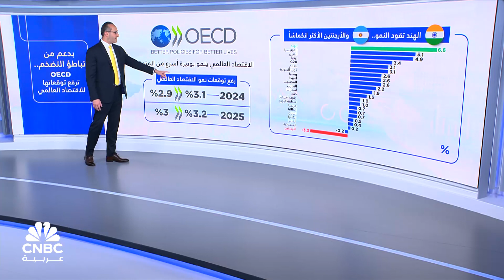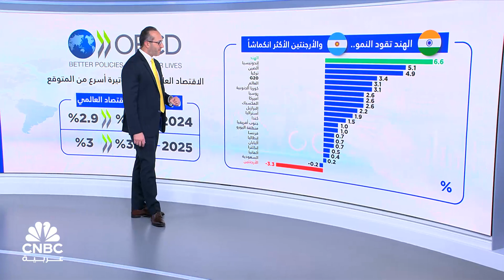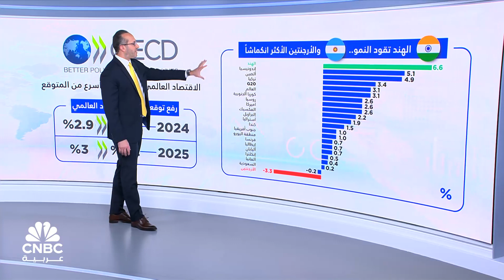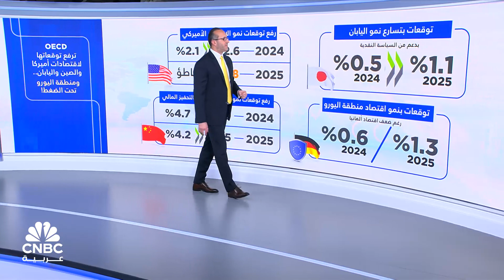لماذا رفعت منظمة التعاون الاقتصادي والتنمية توقعاتها للنمو العالمي؟